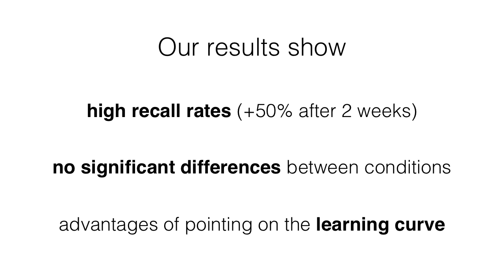How Memorizing Positions or Directions Affects Gesture Learning? (preview)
Video preview of the ISS'18 paper titled "How Memorizing Positions or Directions Affects Gesture Learning?" written by Bruno Fruchard, Eric Lecolinet, and Olivier Chapuis.